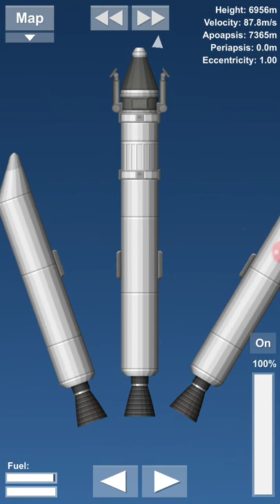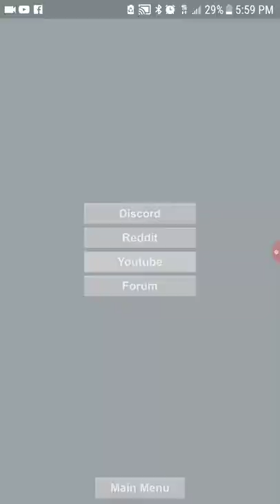Space simulator episode 2